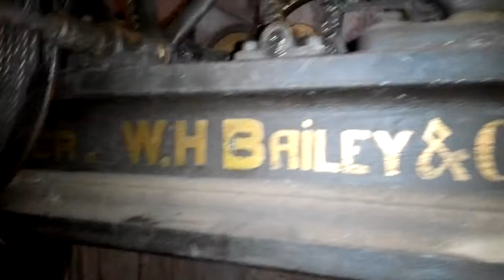Mechanism of W.H. Bailey's Turret Clock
We are into the restoration process of the Antique turret clock made by W.H. Bailey & Co. , Albion Works, Salford, Manchester, ENGLAND.
Imported from England and installed at Christ Church Kasauli by the British in 1880s. Built on Weight Driven Gear Assembly.